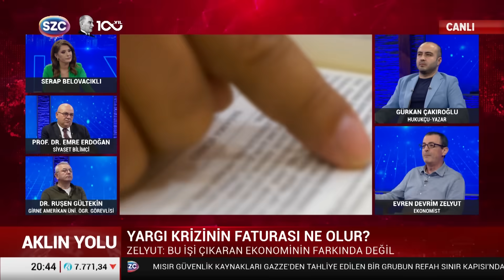'Bunun Çok Büyük Bedeli Olur' Evren Devrim Zelyut İktidarın Fark Etmediği O Detayı Açıkladı!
Digiturk: 60
D-smart: 93
Turkcell TV Plus: 69
Tivibu: 69
Türksat Kablo TV: 76